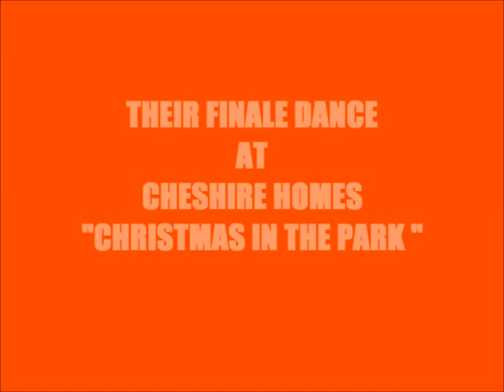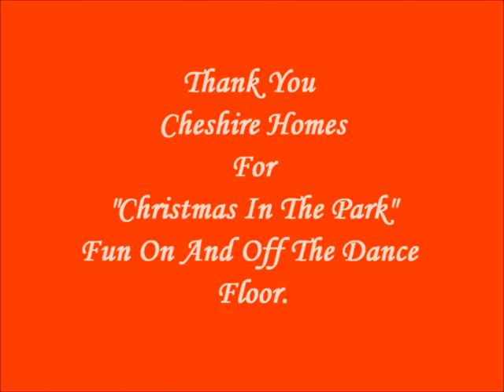The Festival Liners Dancing Their Finale Dance At " Christmas In The Park ".N.Cyprus. Dec17th. 2011.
Dancing in aid of the Cheshire Homes charity event " Christmas In The Park "